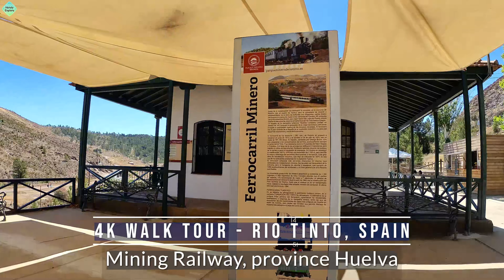British Mining railway in Spain - Rio Tinto, Parque minero.4K Walk tour. Martian landscape in Huelva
The Parque Minero de Riotinto [Riotinto Mining Park] gives us access to 5,000 years of mining tradition and to an ecosystem which is unique in the world. Past the reproduction of the Roman mine, up to the British architecture brought to Huelva by the British Rio Tinto Company Limited early in the last century, the watchful eye of the red river flows on, still hiding many of the mysteries of its composition that have made it the subject of study by NASA. The Riotinto mining basin has been designated an Asset of Cultural Interest, and a visit to the mining park has several aspects.

Minas de Riotinto is one of the most important towns of the province of Huelva. Situated south of Aracena in the comarca (area) Minas de Rio Tinto, it has around 4,000 inhabitants.

Minas de Riotinto reached its peak of prosperity and importance in the late 19th and early 20th century, when the mines were in full production and the population was 200,000. The town itself was built on rolling hills, now covered by pine and eucalyptus trees planted by the British for use in the mines.

Mine Railway
The present train ride covers a restored 12km section of track. It is an excellent way to view the lunar-type landscape or the mine working. The trip descents the River Tinto river valley and lasts about two hours, including a 20-minute turn round stop to stretch your legs, cross the bridge and get close to the river itself (though not too close, the water is highly acidic and corrosive). It's a real treat for younger train enthusiasts, and a fun experience for all ages.

Timecode:
00:00 What is the video about
00:12 Walking tour Rio Tinto mine
17:50 Thank you for watching this video

Link: youtu.be/Gbma0DzqAcM

Also put 🔔 so as not to miss new beautiful videos about Spain.

Video created and edited by Nataly Explora ©

Date of recording:
27 June 2022 Monday
13:30pm
temperature 25º

Travel 💙 Love 💙 Be inspired